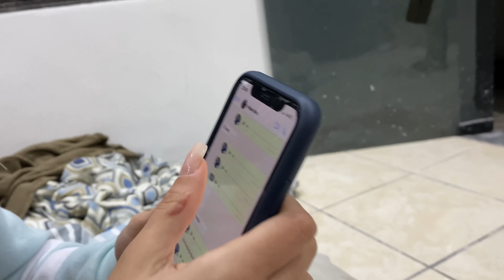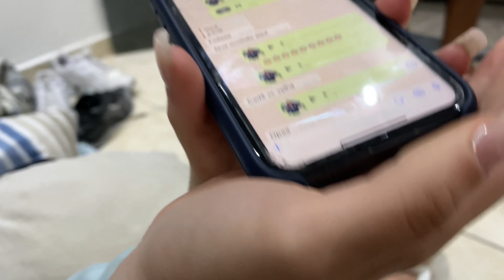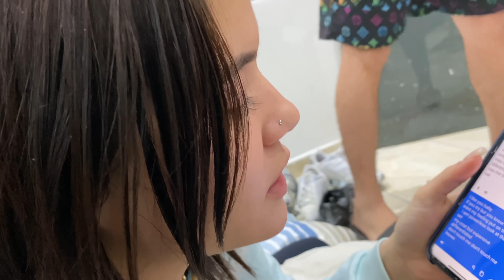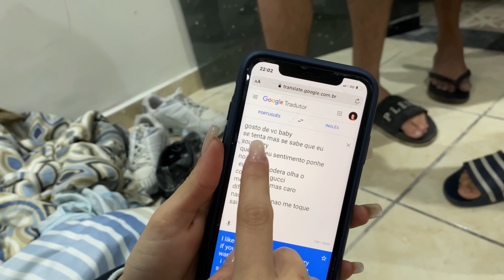ALVIN DESAFIOU NP DE MADRUGADA 😥// SUH FEZ UMA MÚSICA INGLÊS 😱